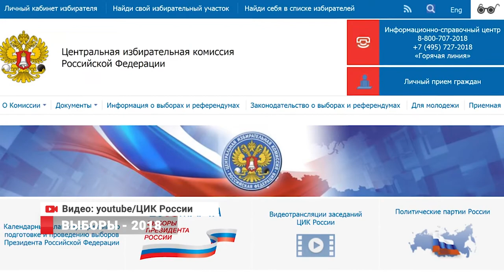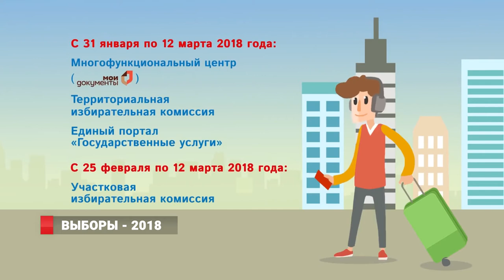Выборы 2018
Более тысячи трехсот избирательных участков откроются в Приморье 18 марта. По давней традиции это произойдет в восемь утра. Отдать свой голос за одного из кандидатов в президенты страны можно будет до восьми часо вечера. После члены участковых избирательных комиссий займутся подсчетом голосов.